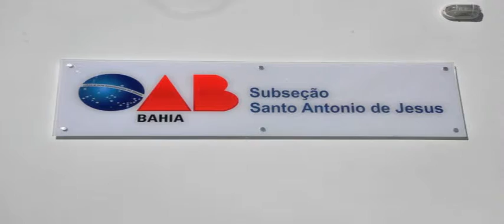Drs Lia barroso e Sebastião Lima, sobre Comissão Mulheres, OAB SAJ, 31 07 15